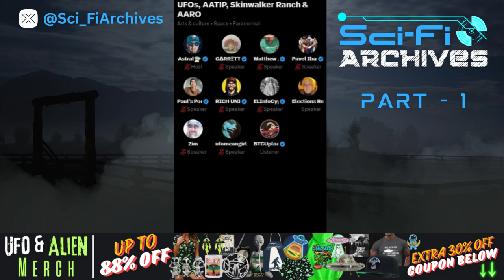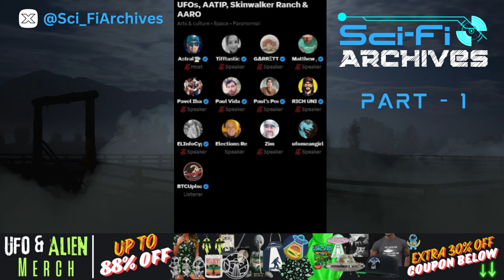Uncovering the Truth: UFOs, AATIP, Skinwalker Ranch & AARO Discussion - Part 1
Discover the shocking revelations about UFOs, AATIP, Skinwalker Ranch, and AARO in our community discussion on X Spaces! In this eye-opening video, we dive deep into the mysteries surrounding these fascinating topics, exploring the latest theories, evidence, and expert opinions. Join us in Part 1 of this intriguing series as we uncover the secrets that have been hidden from the public. Whether you're a skeptic or a believer, this video is sure to spark your curiosity and get you thinking about the unknown. Don't miss out on this engaging discussion and be part of the conversation in the comments below.

⭐ Featured Shops:
New & Used 4 Less

⭐ We would love to hear your feedback. If you guys can provide us with ideas or information to stories, you guys would like for us to turn them into videos. Your story may get featured along with your handle 😃